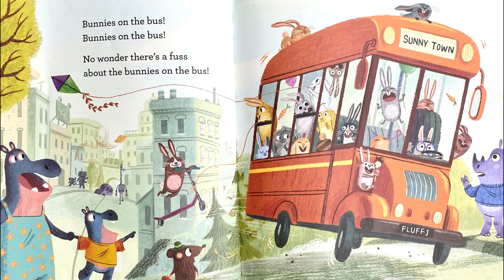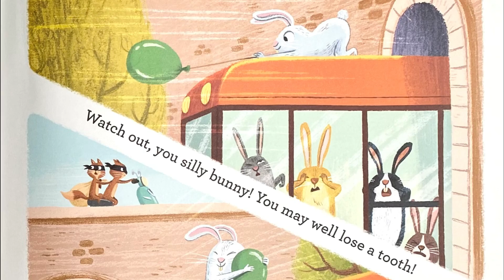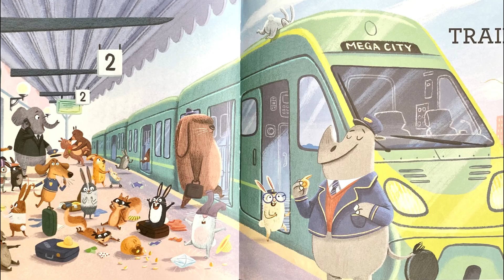Children's Books Read Aloud | Funny Read Aloud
Bunnies On The Bus, a funny read aloud. Read aloud with sound effects, children books , reading for kids, read aloud books for kids.

✍️ Philip Ardagh & Ben Mantle

📕 There are bunnies on the bus, and they’re causing mayhem in Sunny Town! Watch as they whiz past the bus stop, fly by the swings, and zoom over the crosswalk. These bunnies aren’t stopping for anyone!